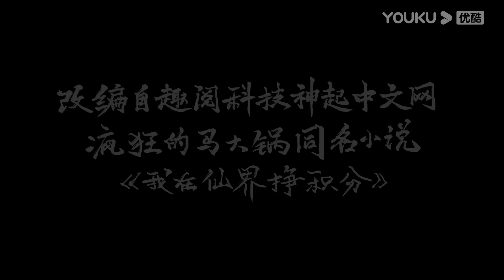MULTISUB【我在仙界挣积分 Leveling up in a Fantasy World】EP21-40合集FULL | 古风穿越漫 | 优酷动漫 YOUKU ANIMATION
【我在仙界挣积分 Leveling up in a Fantasy World】睁开眼，竟然身处异世界，还被一个憨憨系统绑定，告诉他称霸世界不再是梦！还有这等好事？秦淮屈服了，在异世界当起了007打工仔，没日没夜挣积分，结果当然是真香！神兵、宝藏、绝世功法还有温柔可爱的小师妹，统统都到怀里来！宗门日常是什么？当然是表面做咸鱼，背地里做卷王，升级速度赶超所有人，一个不小心还能拯救全宗门！谁知宗门长老竟暗下杀手，天魔教大举攻山，仙盟四宗分崩离析……且看少年如何手握系统，称霸异世！
★集数：40集

▶会员更新时间：每周三、周六10:00（UTC+8）抢先看1集

00:00 The International Website youku.tv is now available!
02:00 Download YOUKU International APP to get early access to the full show